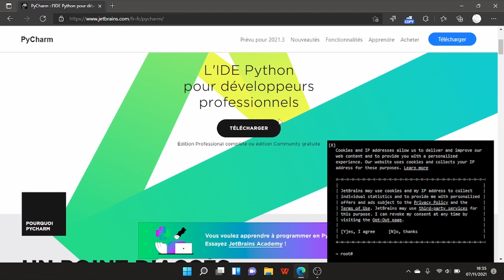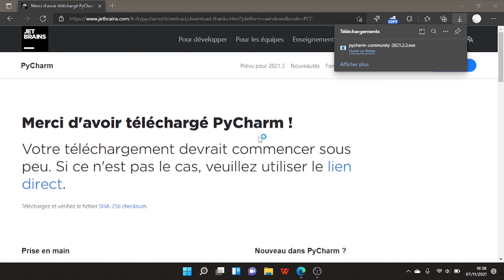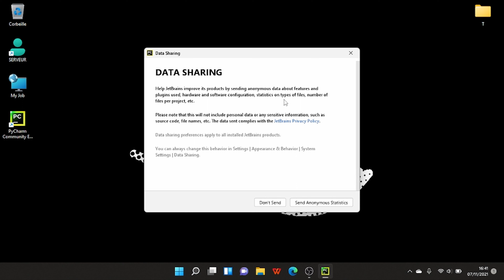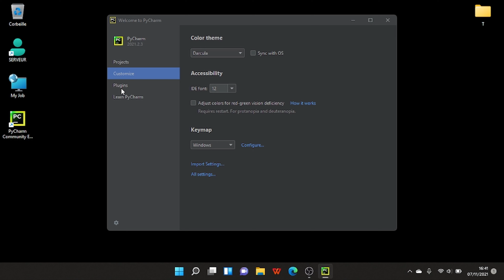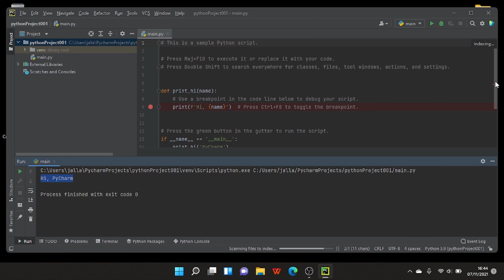Comment installer et configurer Python sur Windows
Cette solution simple et avance pour code en Python vous permettras de gagnez du temps car Pycharm s'occupe des actions routinières. qui vous libère a vous concentrez sur des action plus importantes et adoptez pour tirer le meilleur parti des nombreuses fonctionnalités de productivité de cette solution qui est spécialisé dans l'assistance a code en python et les solution qui l'entoure.

00:00 - Introduction
00:26- Téléchargement et installation de Pycharm
04:19- Teste l'interpréteur de code
05:00 - outro